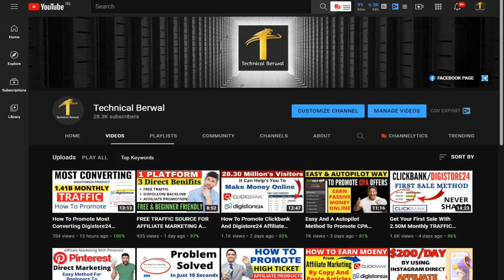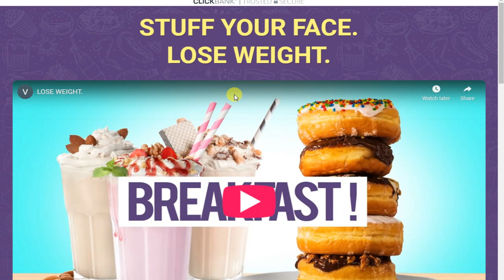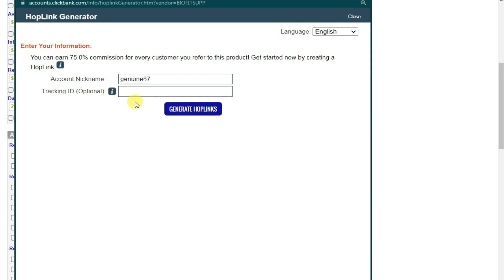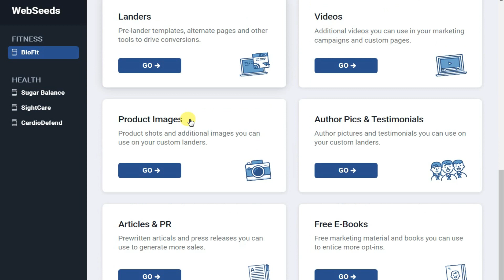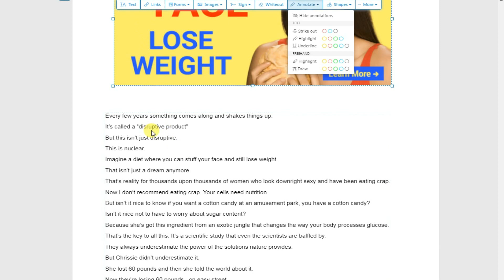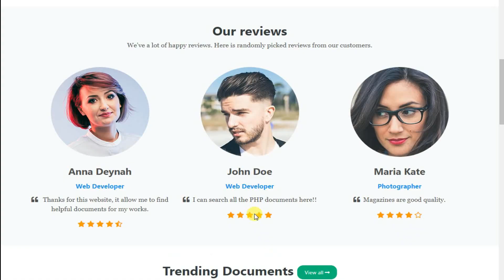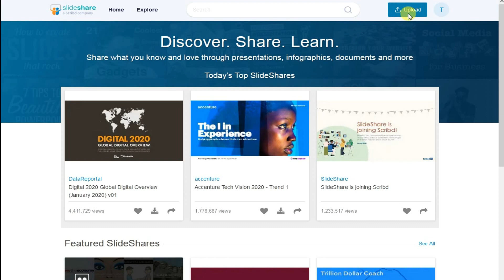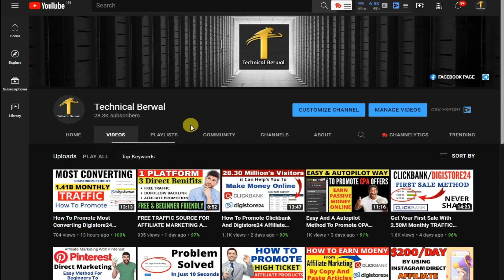How To Promote Biofit Clickbank Affiliate Product Using FREE TRAFFIC 2021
Biofit Clickbank Product
USING FREE TRAFFIC
1.22 + 92.07M Monthly Visits

OUR RECOMMENDATION

आवशयक सुचना :
धन्यवाद